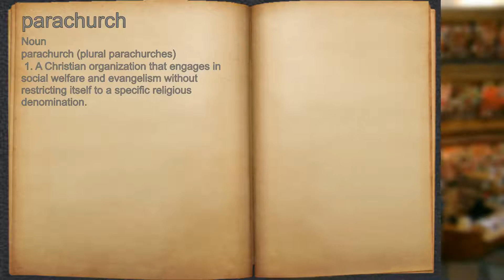What does parachurch mean?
A spoken definition of parachurch.

Intro Sound:
Typewriter - Tamskp